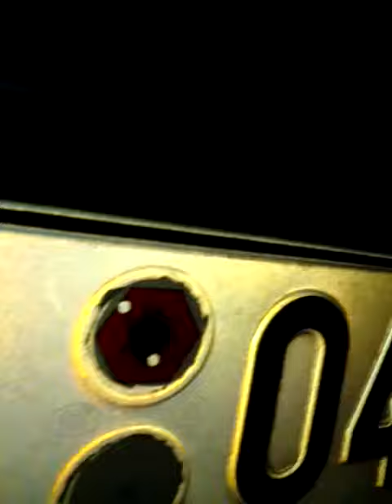Video z autem ato autije oktavija